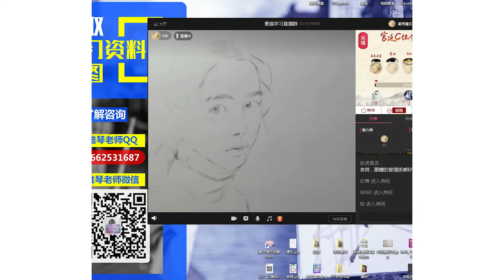How to draw a girl？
Today's video is about[How to draw a girl?]
I saw her pretty on the Internet, so I drew her down, would you like it? Have you ever thought about drawing your favorite paintings?
Hope you like my paint.